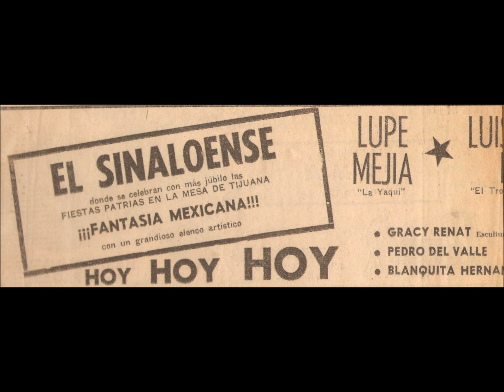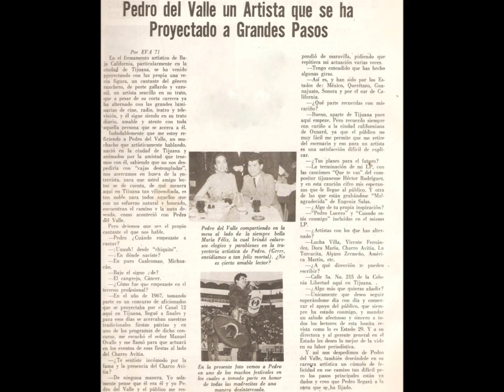Pedro del Valle "Amigo Tiempo"